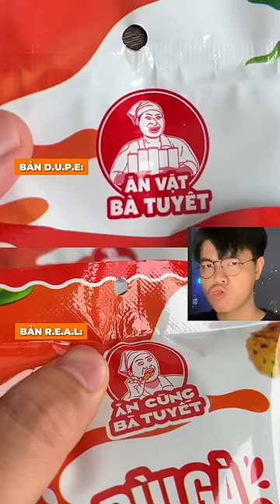Bà Tuyết REAL vs. Bà Tuyêt PHAKE, đùi gà rong biển trên cùng 1 kệ (Phần 1) | TRƯỜNG TRUE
MÌ TÔN THANH LONG giờ đang thế n